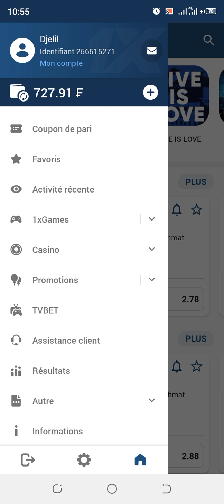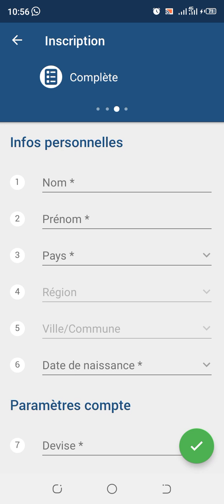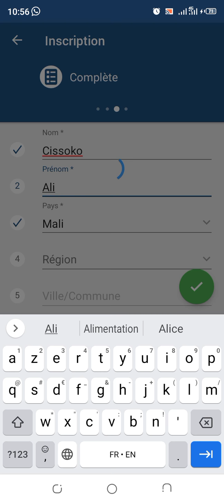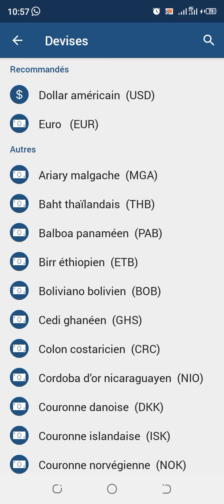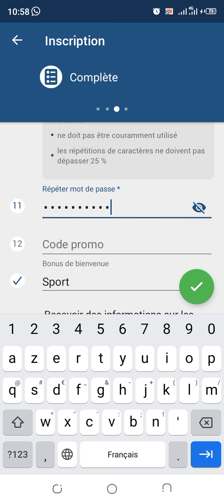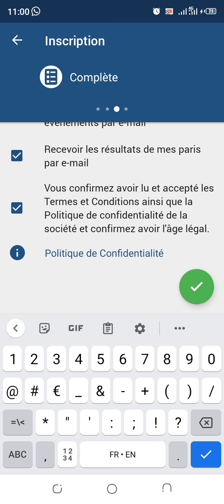Comment avoir un compte bonus reconnu par 1x_343480